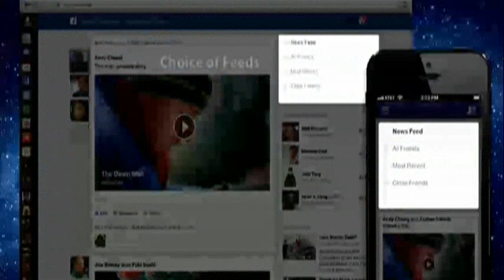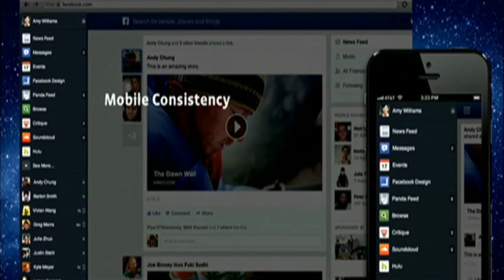Facebook: Major Newsfeed Change Coming for Users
Facebook CEO Mark Zuckerburg announced a major change to the social media site on Thursday. The text-based application appears to be jumping into the news business. (March 7)